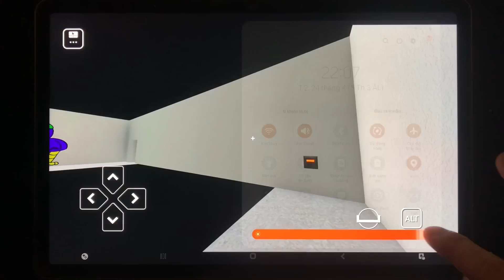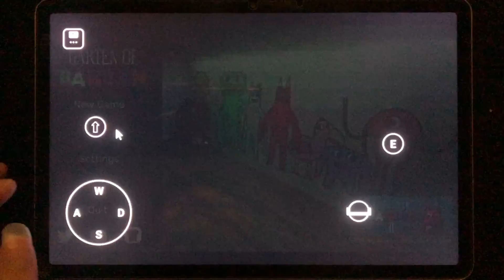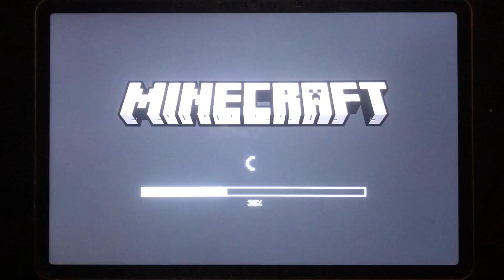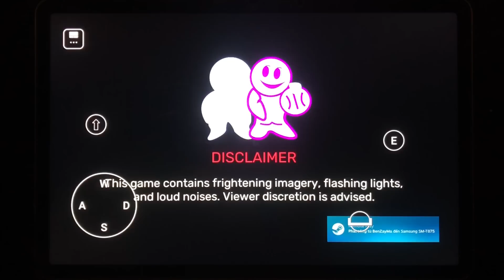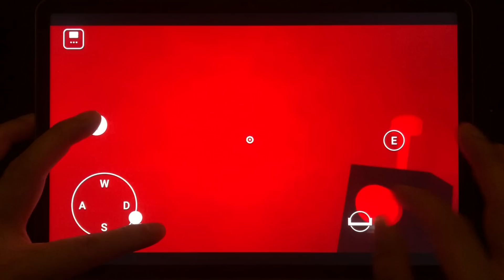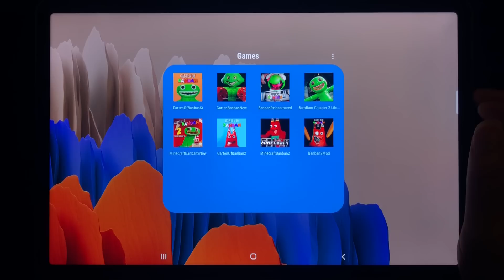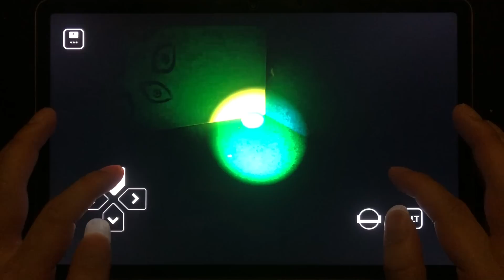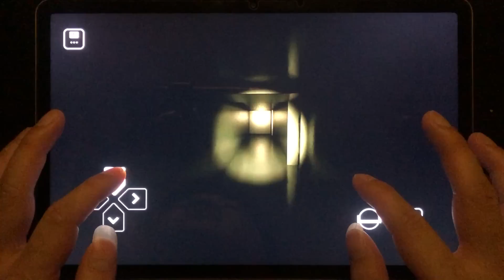Garten of Banban 2 Life Survival,Garten of Banban Reincarnated,Garten of Banban Minecraft,Banban Mod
Play All Garten of Banban games mobile, android, ios, steam, roblox...